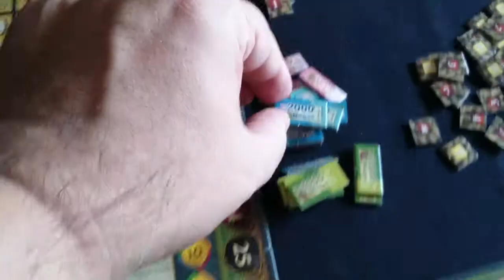Vinhos Juego de mesa Tutorial parte 5